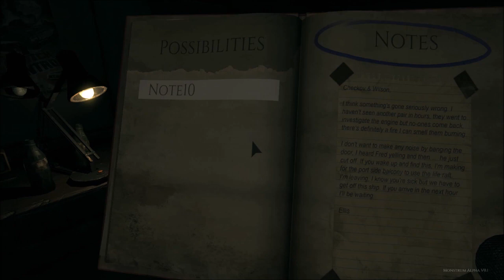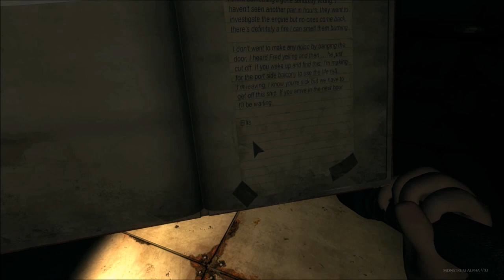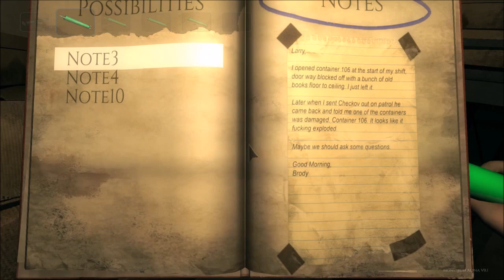Adam Plays Monstrum - JACK-O-LANTERN FACE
Adam gets trapped on a ship with Jack-o-Lantern Face in the Monstrum alpha!